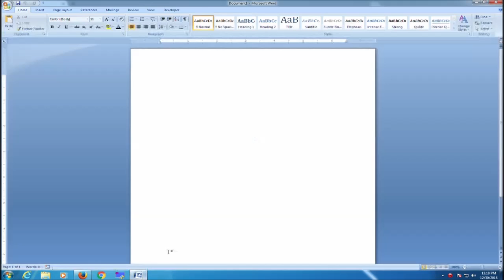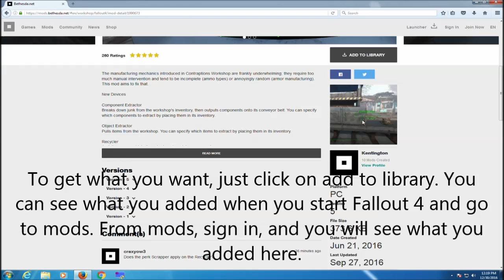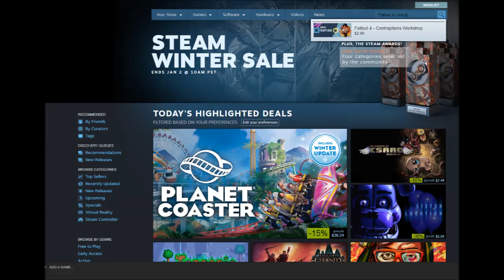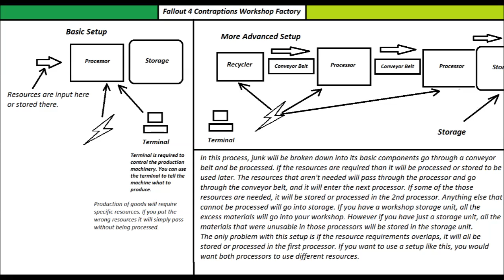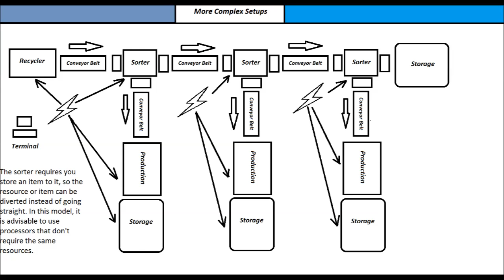Fallout 4 Contraptions Workshop Basic Tutorial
References

Fallout 4 Contraptions Workshop Factory Layout

Fallout 4 Contraptions Workshop Factory

Fallout 4 Contraptions Workshops Logic Gate Reference

Fallout 4 My Settlement with Contraptions Workshop